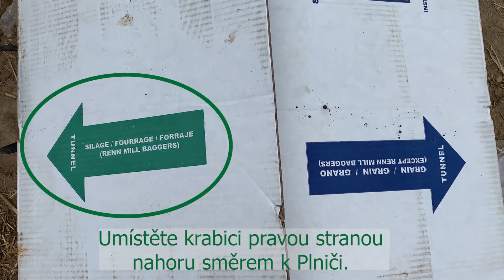Správné vyjmutí pytle z boxové siláže